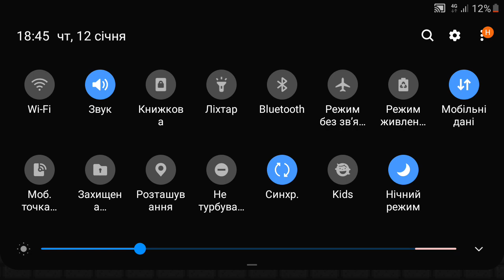Майнкрафт в виде One level